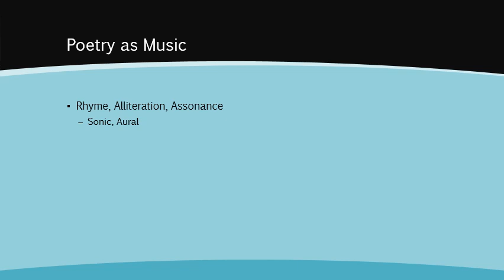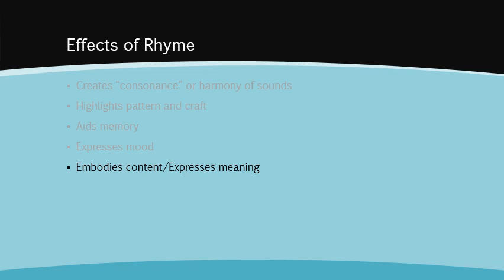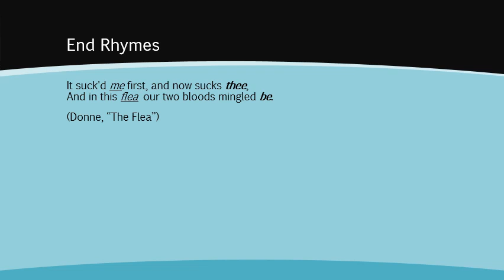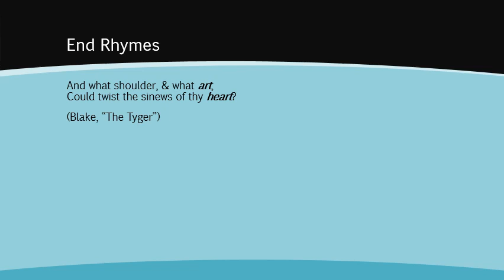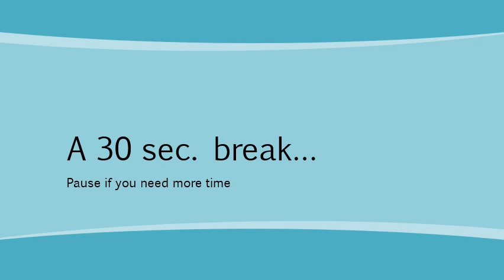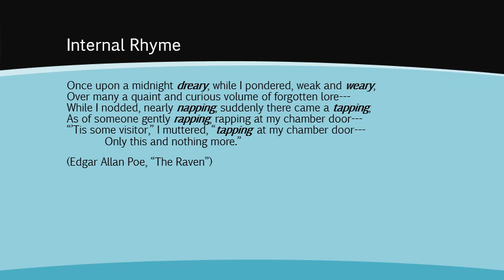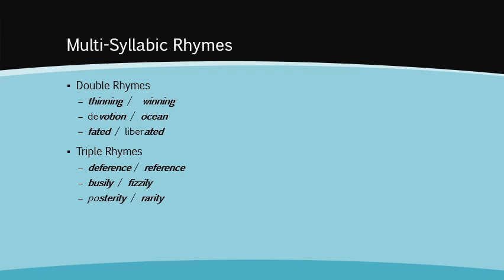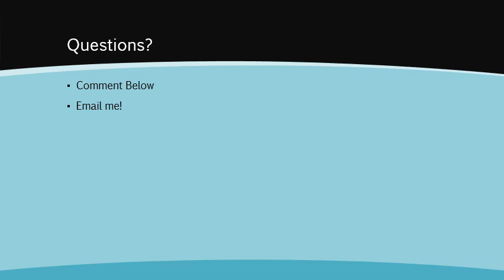The Music of Poetry: Rhyme & Other Sonic Effects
Discussion of some of the uses of rhyme in poetry, with a brief overview of various types of rhyme & other sonic effects.